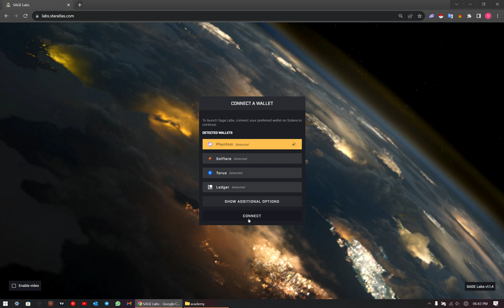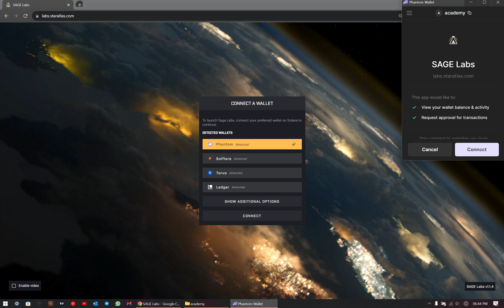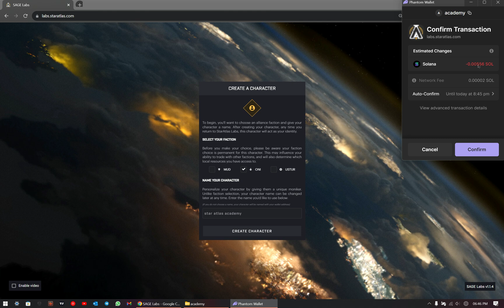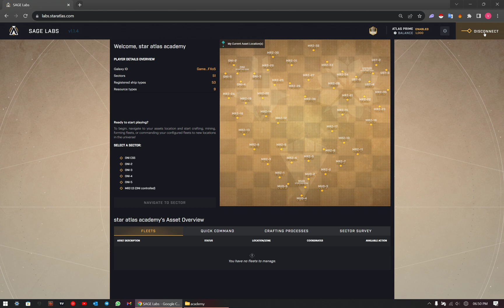Star Atlas SAGE Labs Eğitim Serisi Ders 1: İlk Giriş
🚀Videoyu çektikten sonra sitenin yeni versiyonu yayımlandı. labs.staratlas.com sitesine girerseniz artık yeni versiyona girersiniz. Ama videoda anlattığım eski versiyon da hala aktif. Hatta ben hala eski versiyonu kullanıyorum daha hızlı olduğu için. Ona da v1.labs.staratlas.com sitesinden ulaşabilirsiniz.

🚀 SAGE; Star Atlas Golden Era'nın kısaltması. Yani Star Atlas Altın Çağ. Ben Labs dicem daha da kısaltarak :)

🚀Bağışlarınız için ➡️ akademi.sol / EqP837kFjxcFj1inj3CY6HDwEWXUUL3L5WeVHfUKrU7P

00:00 Kısaca Sage Labs nedir?
00:56 Labs'a İlk Giriş ve Cüzdan Bağlama
02:07 Karakter Yaratma ve Faction (Irk) Seçimi
03:19 Phantom'da Otomatik Onay Özelliğini Açmak
04:35 Atlas Prime Kullanımı
06:02 Kullanıcı Bilgilerini Gizleme
06:20 Labs'tan Bağlantıyı Koparma (Disconnect)